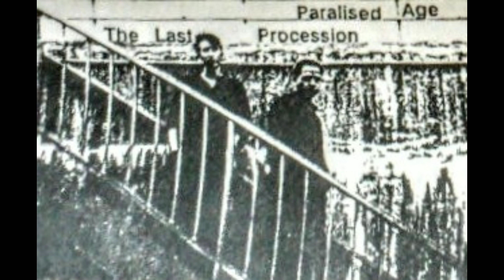Paralysed Age - New Dawn Fades (Joy Division cover) ✦ THE LAST PROCESSION (1991 album)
Buy and listen to the full album on Paralysed Age's